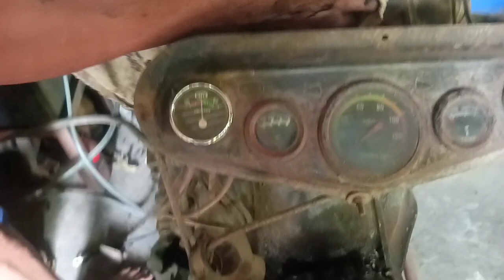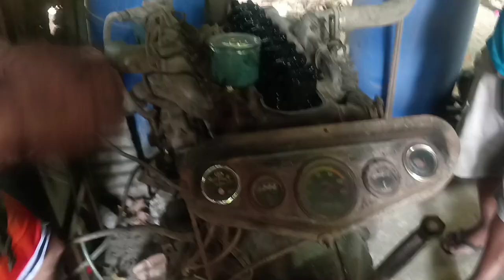rice mill engine restored change oil replace oil filter & fuel filter/Buhay mekaniko